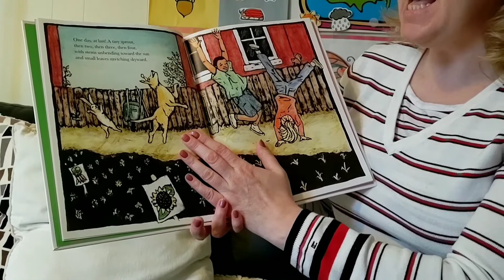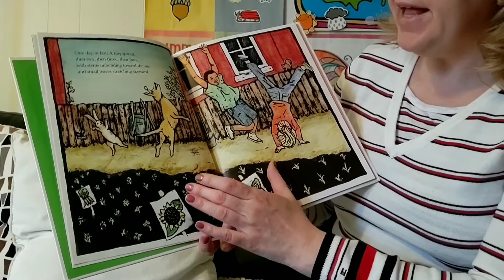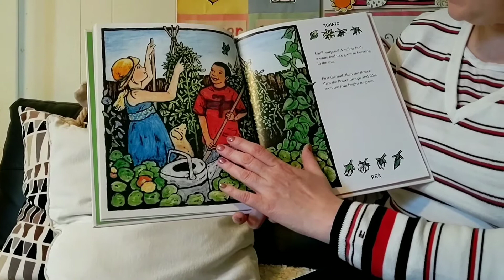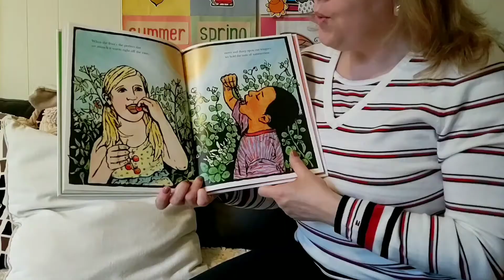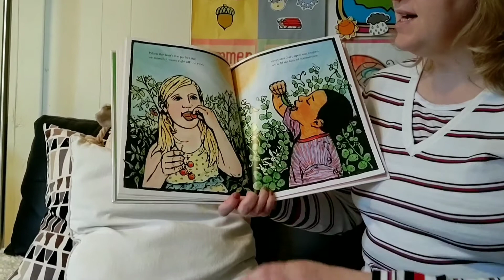Story Time, 04/30/2020. "Plant a little seed" by Bonnie Christensen. Part I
With a little help from a watering can, bright sunlight, and a lot of patience, two friends plant seeds in their community garden and watch how they grow. Slowly, the seeds turn into sprouts, which grow into stems, followed by leaves and buds! The garden will soon be teeming with life and ready for a harvest season celebration. But until then, the children water and wait and dream . . .